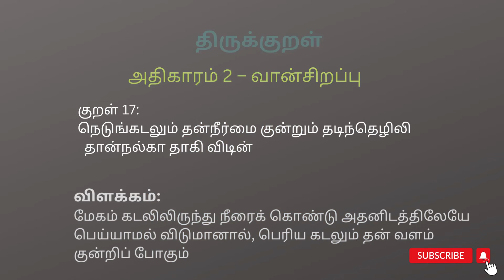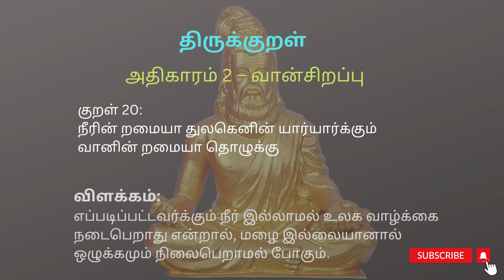குறள் 11 To 20 | திருக்குறள் அதிகாரம் - 2 வான் சிறப்பு | Thirukkural Vaan sirappu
குறள் 1-10 | திருக்குறள் அதிகாரம் - 1 கடவுள் வாழ்த்து | 1 to 10 Thirukkural In Tamil 2022

குறள் 11: வானின் றுலகம் வழங்கி வருதலால்
                      தானமிழ்தம் என்றுணரற் பாற்று

குறள் 12: துப்பார்க்குத் துப்பாய துப்பாக்கித் துப்பார்க்குத்
துப்பாய தூஉ மழை

குறள் 13: விண்இன்று பொய்ப்பின் விரிநீர் வியனுலகத்து
                  உள்நின் றுடற்றும் பசி

குறள் 14: ஏரின் உழாஅர் உழவர் புயல்என்னும்
                     வாரி வளங்குன்றிக் கால்

குறள் 15: கெடுப்பதூஉம் கெட்டார்க்குச் சார்வாய்மற்     றாங்கே
                  எடுப்பதூஉம் எல்லாம் மழை

குறள் 16: விசும்பின் துளிவீழின் அல்லால்மற் றாங்கே
                      பசும்புல் தலைகாண் பரிது

குறள் 17: நெடுங்கடலும் தன்நீர்மை குன்றும் தடிந்தெழிலி
                    தான்நல்கா தாகி விடின்

குறள் 18: சிறப்பொடு பூசனை செல்லாது வானம்
                     வறக்குமேல் வானோர்க்கும் ஈண்டு

குறள் 19: தானம் தவமிரண்டும் தங்கா வியனுலகம்
                     வானம் வழங்கா தெனின்

குறள் 20: நீரின் றமையா துலகெனின் யார்யார்க்கும்
                     வானின் றமையா தொழுக்கு

thirukkural in tamil with meaning
thirukkural vilakkam
thirukkural full story in tamil
thirukkural meaning
Thirukural karaikal
thirukural stories
tamil stories
thirukural tamil
thirukkural tamil

0:00 Start
0:05 குறள் 11: வானின் றுலகம் வழங்கி வருதலால்
தானமிழ்தம் என்றுணரற் பாற்று
0:14 குறள் 12: துப்பார்க்குத் துப்பாய துப்பாக்கித் துப்பார்க்குத்
துப்பாய தூஉ மழை
0:26 குறள் 13: விண்இன்று பொய்ப்பின் விரிநீர் வியனுலகத்து
உள்நின் றுடற்றும் பசி
0:39 குறள் 14: ஏரின் உழாஅர் உழவர் புயல்என்னும்
வாரி வளங்குன்றிக் கால்
0:52 குறள் 15: கெடுப்பதூஉம் கெட்டார்க்குச் சார்வாய்மற் றாங்கே
எடுப்பதூஉம் எல்லாம் மழை
01:05 குறள் 16: விசும்பின் துளிவீழின் அல்லால்மற் றாங்கே
பசும்புல் தலைகாண் பரிது
01:18 குறள் 17: நெடுங்கடலும் தன்நீர்மை குன்றும் தடிந்தெழிலி
தான்நல்கா தாகி விடின்
01:32 18: சிறப்பொடு பூசனை செல்லாது வானம்
   வறக்குமேல் வானோர்க்கும் ஈண்டு
01:45 குறள் 19: தானம் தவமிரண்டும் தங்கா வியனுலகம்
வானம் வழங்கா தெனின்
01:59 குறள் 20: நீரின் றமையா துலகெனின் யார்யார்க்கும்
வானின் றமையா தொழுக்கு